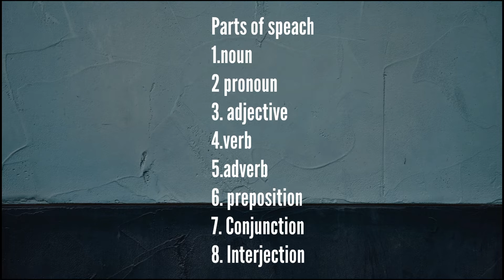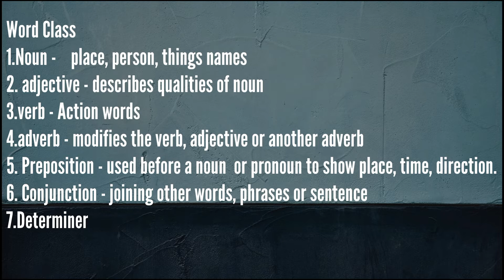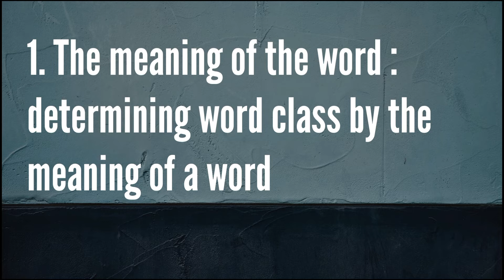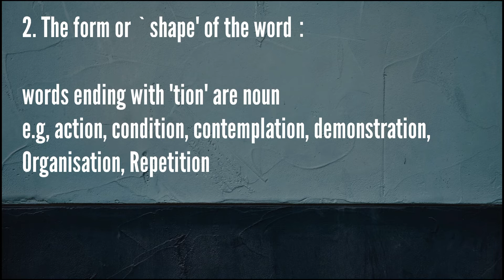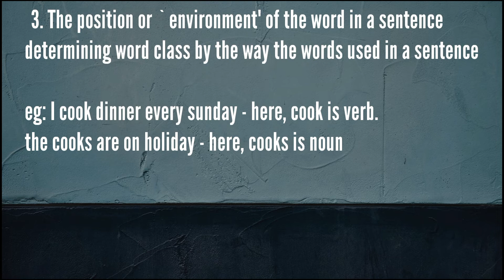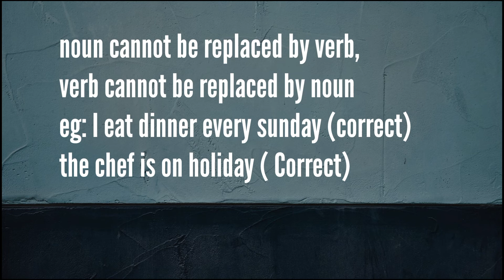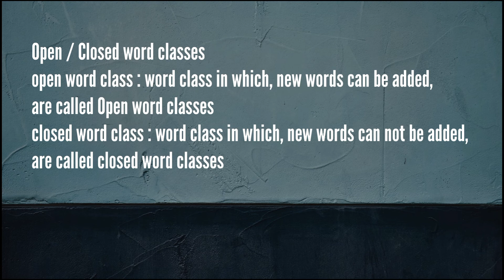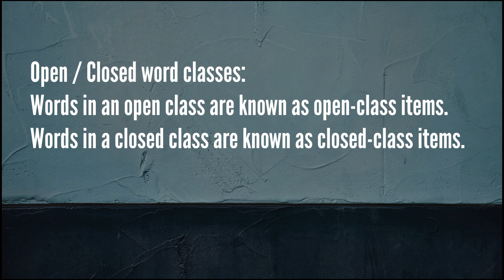Word Classes Explained in tamil | Open word class and Close word classes explained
In this video, i explained word class and its two types : Open word class amd Close word class in tamil.
i hope this helps youu.
Thiruvalluvar University syllabus